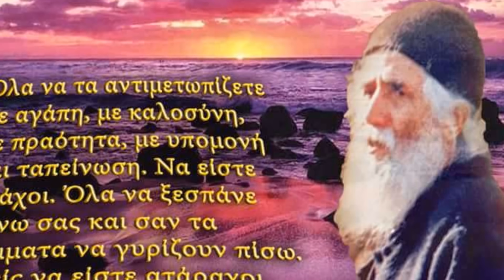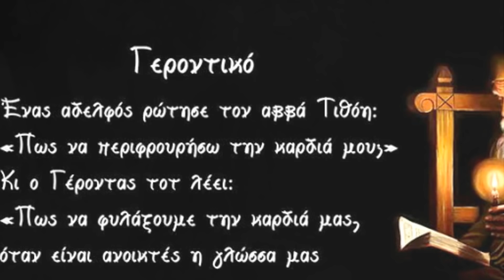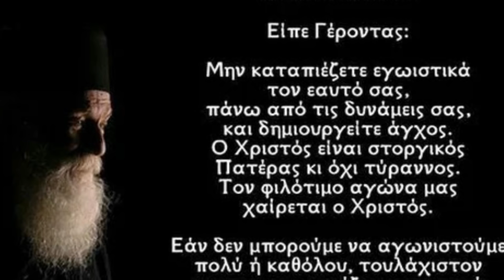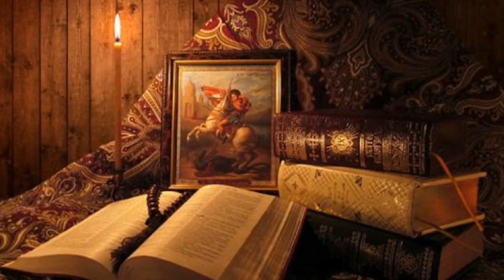Αββάς Πατερμούθιος - Από δολοφόνος έγινε ασκητής της ερήμου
Πως από δολοφόνος έγινε Άγιος.Από τους ασκητές της ερήμου στην Άίγυπτο ,από τους πρώτους αιώνες μ.Χ.